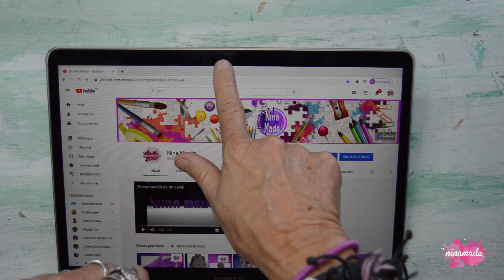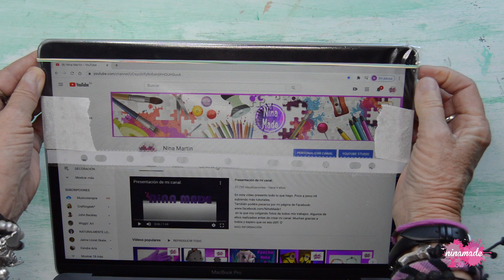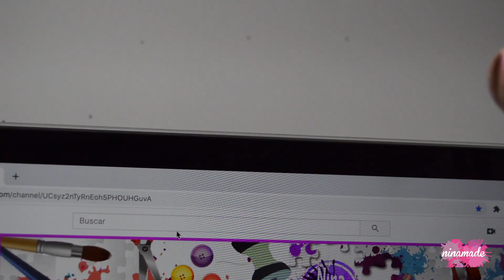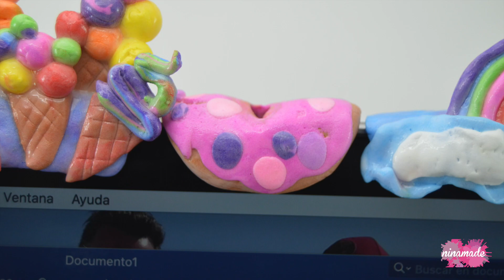DIY. Optimiser Votre Espace de Travail # Protège Ta Vie Privé // # Protect your Privacy in a Fun Way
Bonjour à tous!!!  Pour la rentrée au boulot, école…etc J’ai préparé une serie des 3 vidéos pour mieux organiser votre espace de travail.
Aujourd’hui, un “cache caméra” !
Vous aller adorer!!!

Merci beaucoup de me soutenir pour que ma chaîne puisse grandir.

Vidéo realisée entièrement  par moi. Version en français.
Vídeo original realizado íntegramente por mí. Versión en francés.
Musique de la vidéo:  Nevesty - ἄτομος